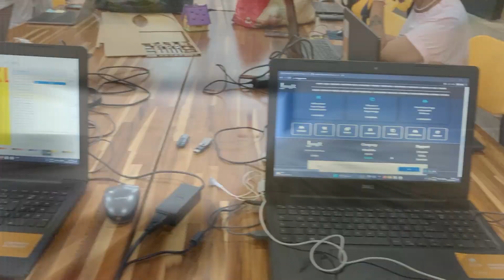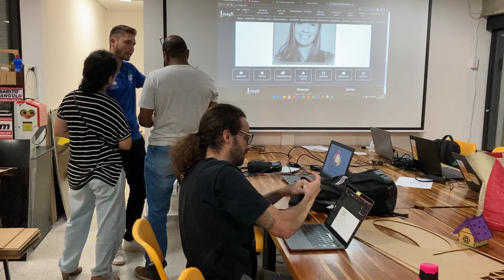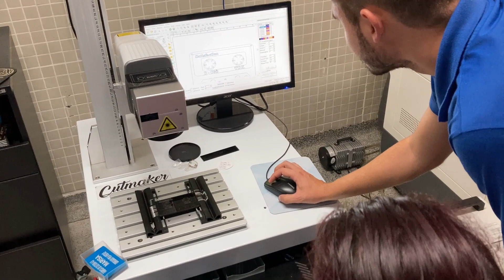Vídeo de eventos - Trilha de Longa Duração - Maker NB – Educador Victor Amarante - F.C S.B.C 4.0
Nesse vídeo os aprendizes de Maker da Trilha de longa duração do noturno, mostram um pouco do que estão desenvolvendo dentro do ateliê. Uma aula interativa e cheia de tecnologia para fechar a noite da quarta-feira.